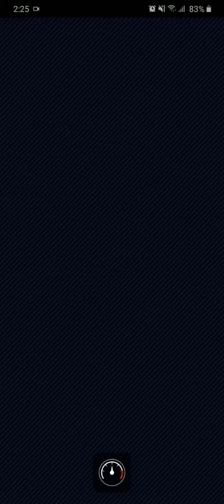Ice Mario Cup (Paris Tour 2021) - Combo Attack Walkthrough | Mario Kart Tour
This is a walkthrough video for Combo Attack Bonus Challenge - Ice Mario Cup (Paris Tour 2021) in Mario Kart Tour.